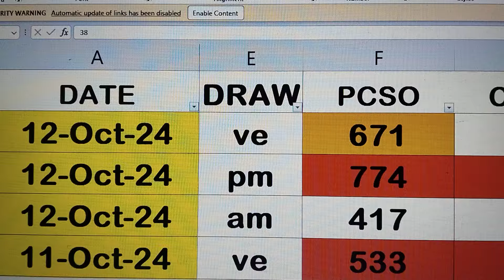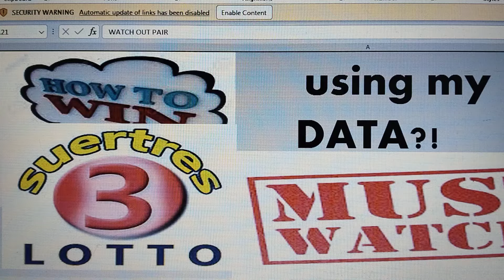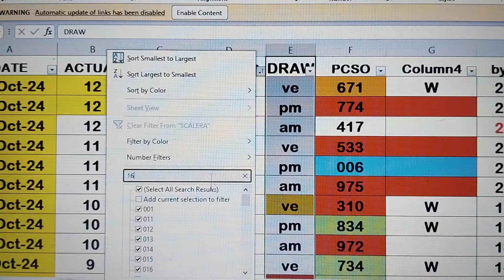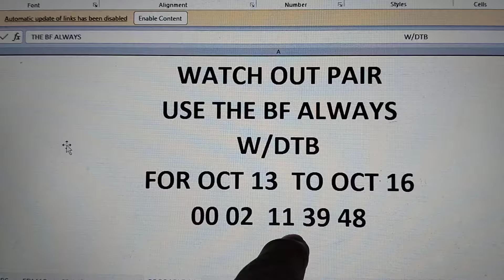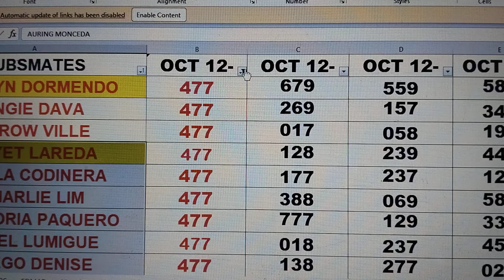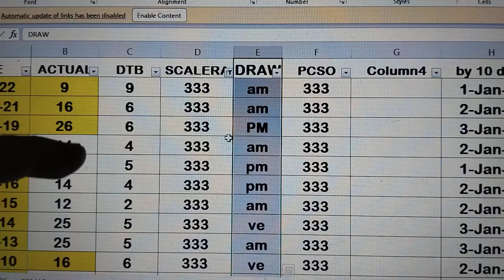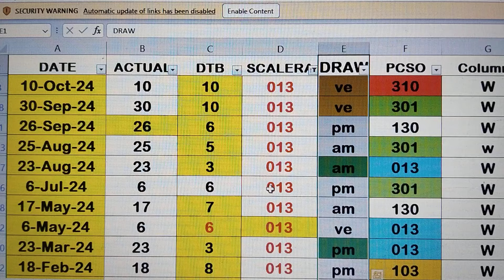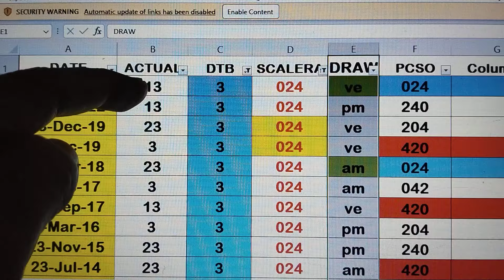October 13, 2024 CONGRATS 3HITS 147 167 UG POGSIT NA GYUD ATONG 477 NGA DUGAY NAKA GAWAS.